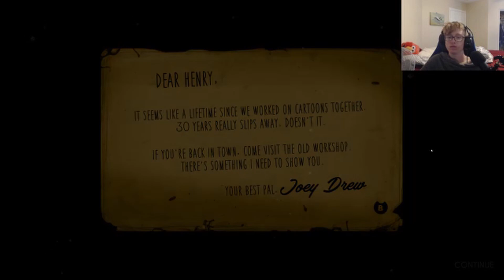RIP Boris | Bendy and the Ink Machine Part 1